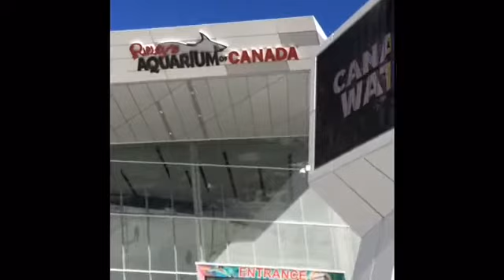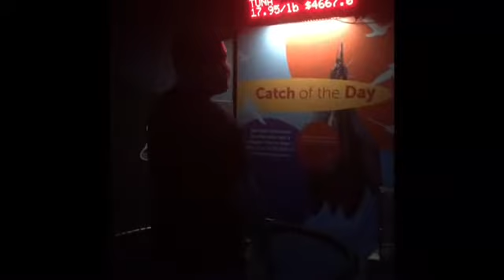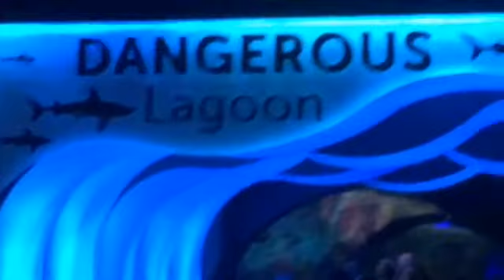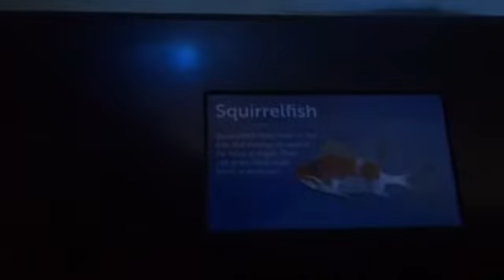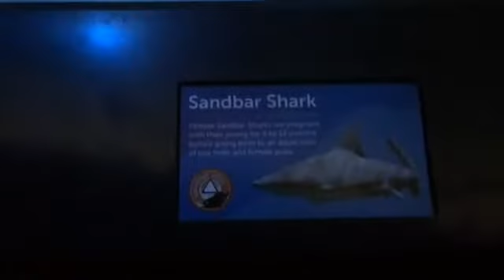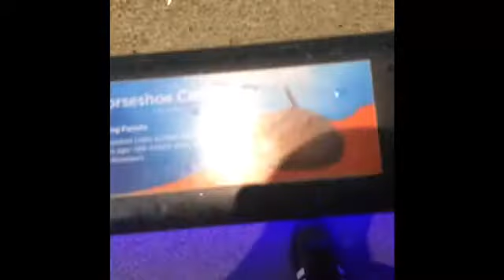UNDER THE SEA!! (VLOG #1)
Welcome guys to my channel, where I will try my best to show you guys daily vlogs of my life.